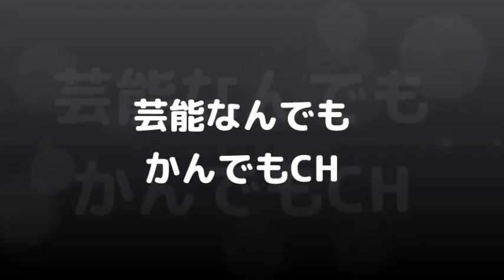イニエスタ 神戸 ACL出場が目標「是が非でも勝ちたかった。（3位FC東京と）4差に詰まって本当に喜んでいる」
気になった芸能ネタを配信中です！

イニエスタ目標ＡＣＬ「是が非でも勝ちたかった」

ヴィッセル神戸のスペイン代表ＭＦアンドレス・イニエスタ（３４）が、Ｊリーグ５試合目で初のアウェー戦となった湘南ベルマーレ戦に先発し、前半３７分にＭＦ三田啓貴（２７）の先制ゴールを演出するなど勝利に貢献した

日本代表の長友がベルギー戦後にハリル氏へ捧げた言葉に感涙…西野ジャパンのベースとなった指導に感謝…

「長友のユニフォームは特別な場所に」ベルギー代表メルテンスが日本代表に敬意／Ｗ杯

日本からは最多の5人が！　乾、長友、大迫らが海外選出「アジアベスト11」に

日本代表の長友がベルギー戦後“ハリル元監督”へ送った言葉に感涙…彼の指導が西野ジャパンに生きていた…

長谷部・長友「世界レベル甘くない」。乾・本田“最後のＷ杯”を語る　スマホの方は▼をクリック?